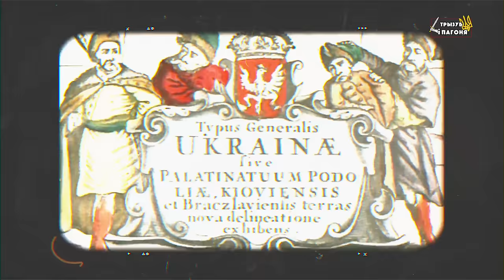НАЗВЫ Літва, Беларусь, Русь, Украіна - ГІСТОРЫЯ паходжання (Eng, Pol subs) Трызуб і Пагоня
💌 Падтрымай наступныя выпускі

❓Ці праўда, што назва Беларусь — штучная і выдуманая ў Пецярбургу? Ці праўда, што Украіна — гэта "окраина" Польшчы або Расіі? А можа, лепш узяць назвы са старой гістарычнай абоймы: Літва і Русь?.. Разбіраемся, адкуль пайшлі “Беларусь” ды “Украіна”, наколькі гэтыя назвы старажытныя і гістарычна справядлівыя.

00:03 пра што гаворка
00:29 Альба Рутэнія
01:27 Літва
02:10 першы "беларус" і Белая Русь
03:42 Беларусь
05:22 Украіна/Вкраіна
07:15 чаму Украіна, а не Русь?
09:00 што па выніку?

Дызайн: Дар’я Палынская, Віктар Гурыновіч

трызубіпагоня – расповед пра 1000 год супольнай гісторыі беларусаў і ўкраінцаў. Войны, інтрыгі, барацьба за ўладу, грошы, каханне, смерць і нараджэнне дзяржаваў. Тое, што аб’ядноўвае. Тое, што нельга забыць.

Правда ли, что название Беларусь искусственное и придуманное в Петербурге? Правда ли, что Украина — это «окраина» Польши или России? А может лучше взять названия из старой исторической обоймы: Литва и Русь? Разберемся, откуда произошли «Беларусь» и «Украина», насколько эти названия древние и исторически справедливые.
Исторический сериал "Трызуб і Пагоня" — это история о 1000-летней общей истории беларусов и украинцев. Войны, интриги, борьба за власть, деньги, любовь, смерть и рождение держав. То, что объединяет. То, что нельзя забыть.